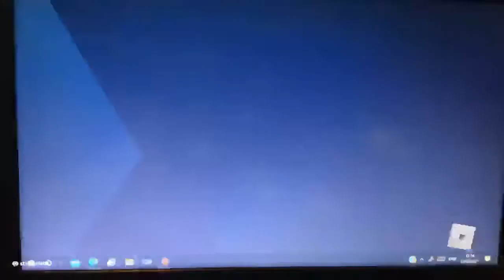Giveaway with my Stitchy Playz RBL